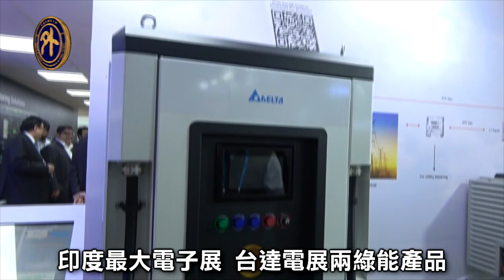印度知名電子展 台灣環保節能精品受矚目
兩年一度的印度Elecrama電子展揭幕，共有一千多家印度及國際廠商參展，包括知名的台灣業者也推出節能電動車充電設備及綠能產品參展，有助提高台灣相關產品在印度工業界及市場的能見度。我國駐印度代表葛葆萱大使也受邀到場協助共同宣廣優質台灣產品。